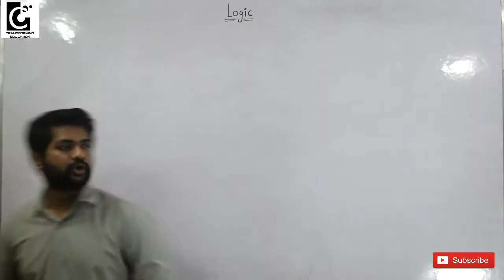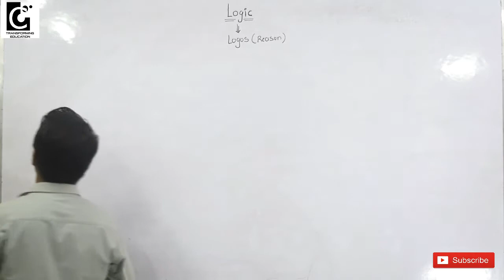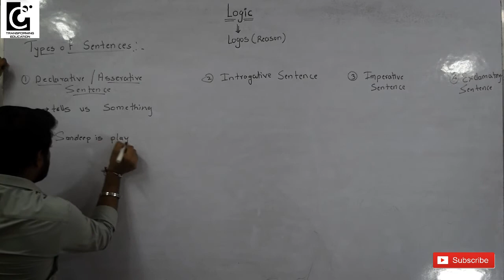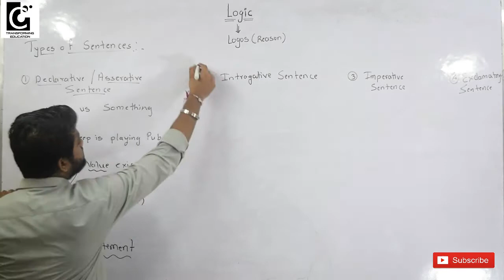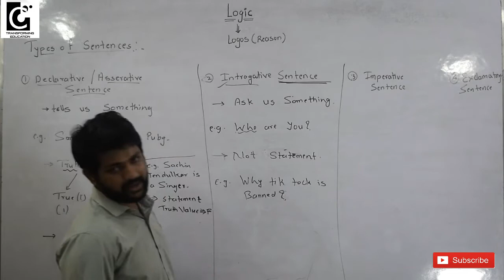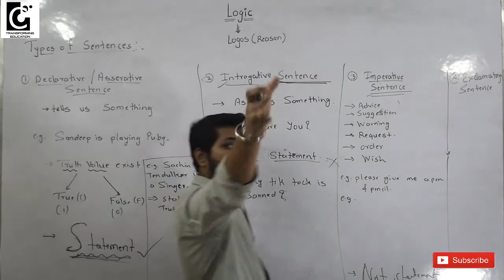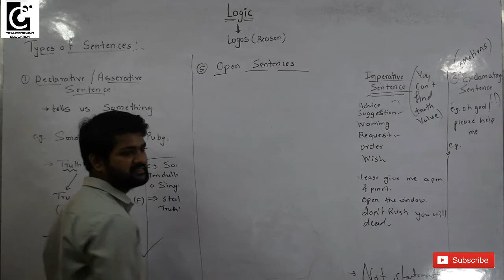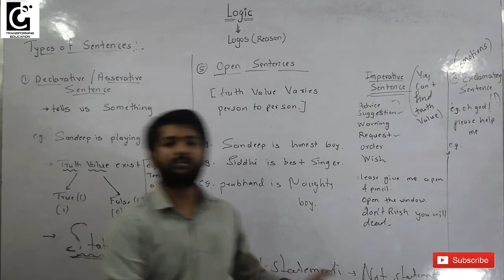Mathematical Logic Part-1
This video is all about introduction to logic.